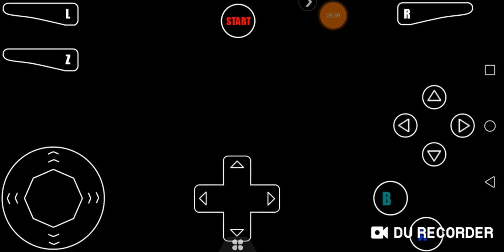SUPER MARIO 64 TODAS LAS PUERTAS DEL CASTILLO EN SUPER MARIO 64 😱